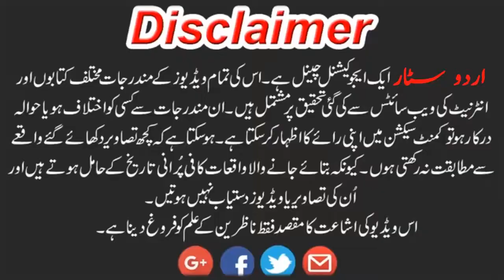Information About Surah Nooh